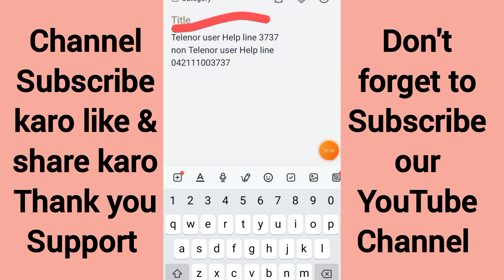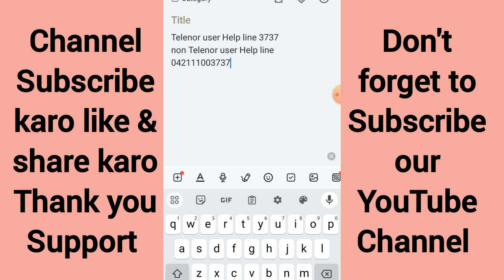How To Delete Easypaisa Account | Easypaisa Account Delete Karne Ka Tarika | easypaisa update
easypaisa account delete kaise hoga

How to Close Easypaisa Account
How to Deactivate Easypaisa Account
How to permanently delete easypaisa account
Easypaisa account band karne ka tarika
How can i delete my easypaisa account